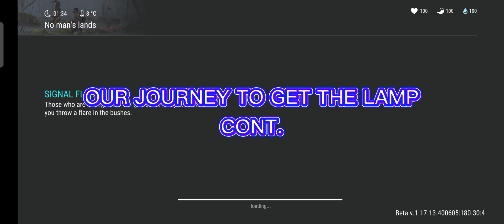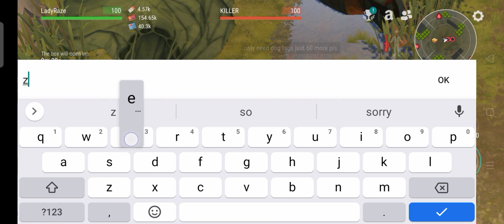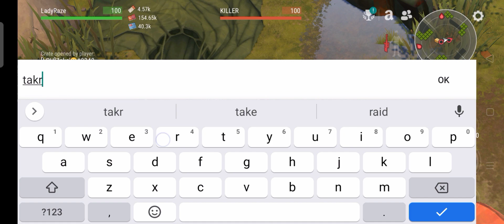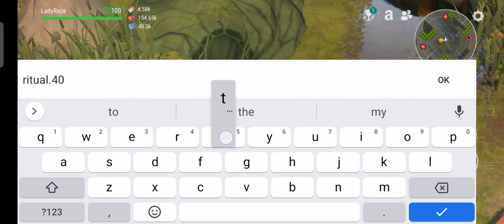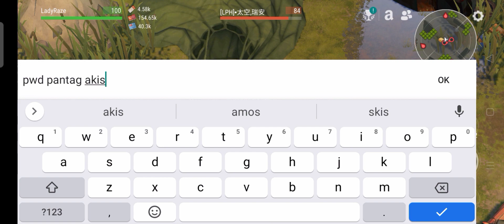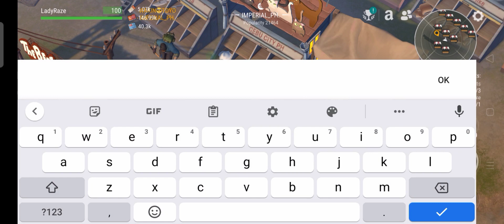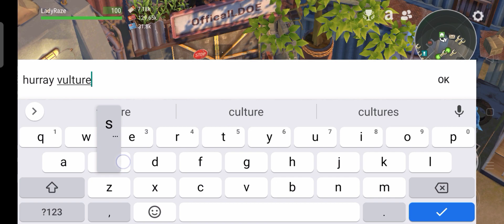DAILY PVP EP 30 / (ROAD TO LVL12)- Last Day On Earth: Survival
THE MORE THE MERRIER..My journey to get the lamp..

MUSIC TITLE: Roa - Summer Madness/Johny Grimes - Magic